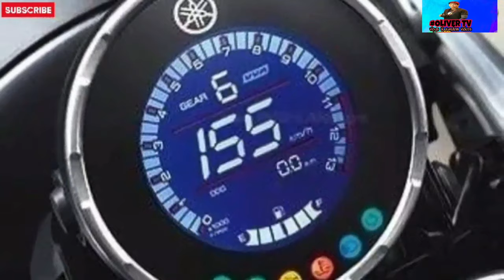New Yamaha XSR 155CC 2020...Ganda din ng porma...Oliver TV